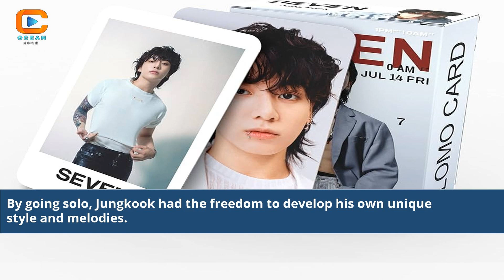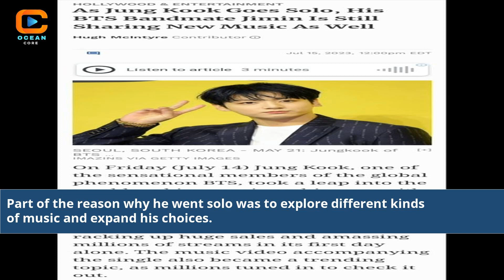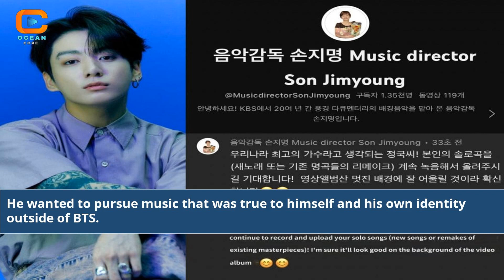Why Did Jungkook Go Solo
why did bts go solo
why is bts going solo in 2022
why did bts decide to go solo
why did jungkook go to qatar alone
why is bts going solo
jungkook first solo song
jungkook solo song list
jungkook solo english songs
what is jungkook doing now
jeon jungkook solo songs
sad facts about jungkook
jungkook as a king
jungkook worked hard that day
what happened to jungkook
jungkook singing that that
bts jungkook solo song
how many solo songs does jungkook have
who does jungkook like
is jungkook in a relationship
how did jungkook join bts
jungkook as a child
jungkook as a girl
jungkook solo songs
jungkook solo
why did jungkook leave bts
how jungkook joined bts
bts jungkook solo performance
bts jungkook being himself
bts jungkook solo songs list
jungkook as a boyfriend
jungkook life goes on
still with you jungkook speed up
how old was jungkook when he graduated
why did jungkook stop rapping
who did jungkook date
why did run bts stop
jungwon talks about jungkook
is bts going solo forever
why do bts fans hate super junior
jungkook and his girlfriend
does jungkook have a gf
jungkook new solo song
how to sing like jungkook
who does jungkook love
jungkook solo songs lyrics
when did jungkook graduate
is bts going solo now
why did bts want to disband
would jungkook date u quiz
still with you jungkook slowed
what is jungkook doing right now
jungkook is still a baby
still with you jungkook 1 hour
why is jungkook so popular reddit
jungkook and v videos
is v and jungkook gay
did v and jungkook date
did jungkook and v kiss
jungkook and v relationship
jungkook and v dating
are v and jungkook a couple
are v and jungkook still friends
jungkook and v photos
jung kook and v
what is jungkook's sexuality
is jungkook from bts gay
canciones de jungkook solo
is jungkook gen z
Jungkook's solo career
BTS Jungkook's solo journey
Going solo: Jungkook's decision
Jungkook's path to becoming a solo artist
BTS's Jungkook as a soloist
Reasons behind Jungkook's solo debut
Solo career of BTS Jungkook
Jungkook's transition to a solo artist
Exploring Jungkook's solo music
BTS's youngest member goes solo
Success of Jungkook's solo ventures
Jungkook's solo music releases
Jungkook's soloist evolution
Impact of Jungkook's solo work
Celebrating Jungkook's solo achievements